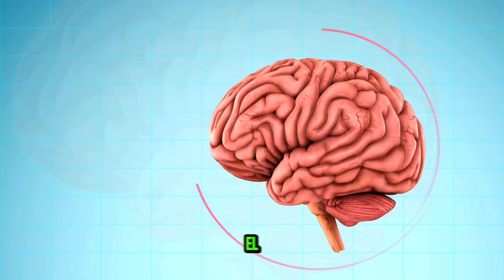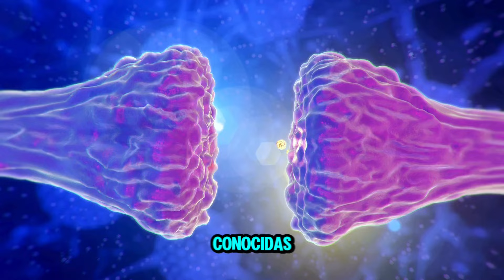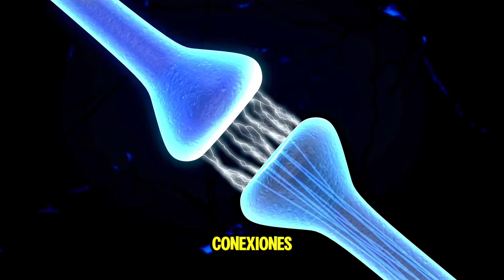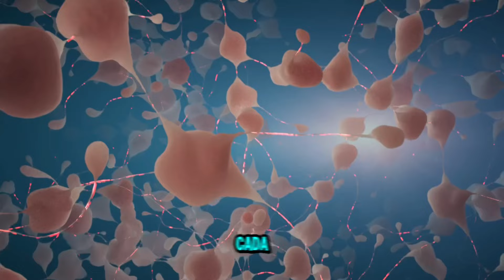¡Increíble! ¿Sabías la cantidad de NEURONAS que tiene el CEREBRO HUMANO?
¡Prepárate para sorprenderte! Descubre cuántas neuronas componen el cerebro humano y cómo estas diminutas células forman la base de nuestra inteligencia, creatividad y emociones. ¡Haz clic ahora y explora los asombrosos secretos del cerebro!